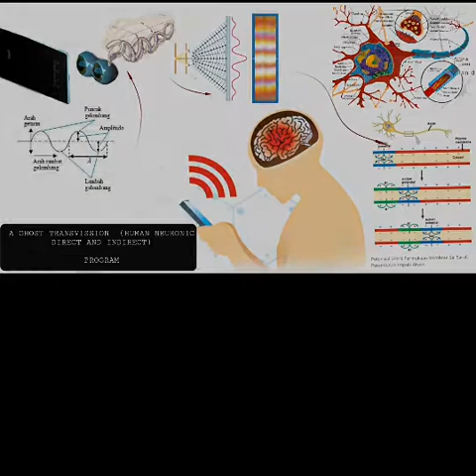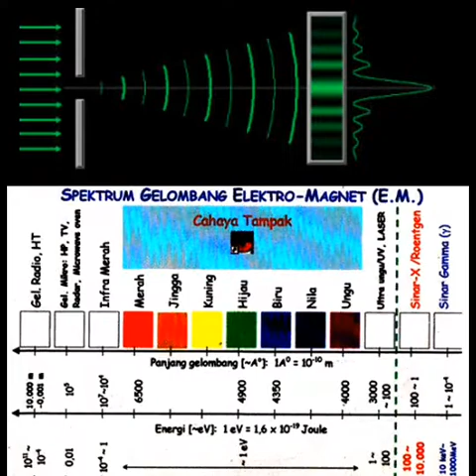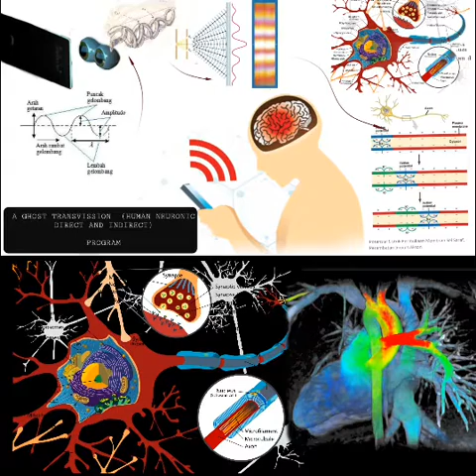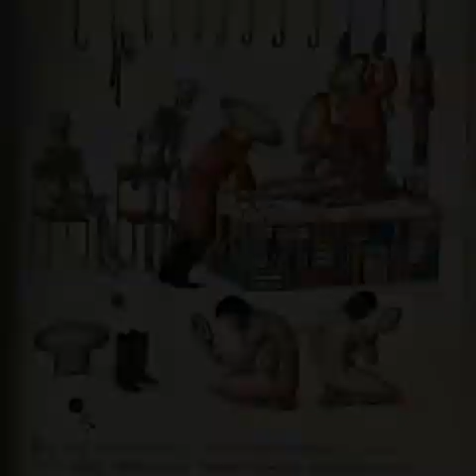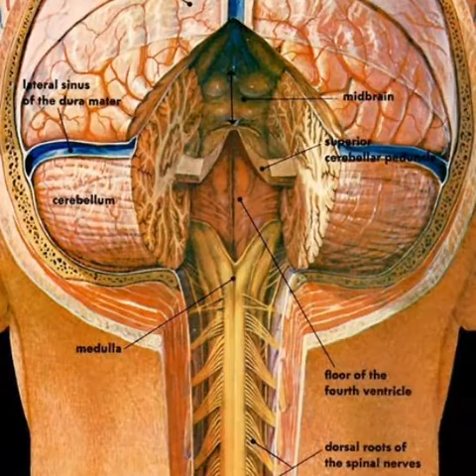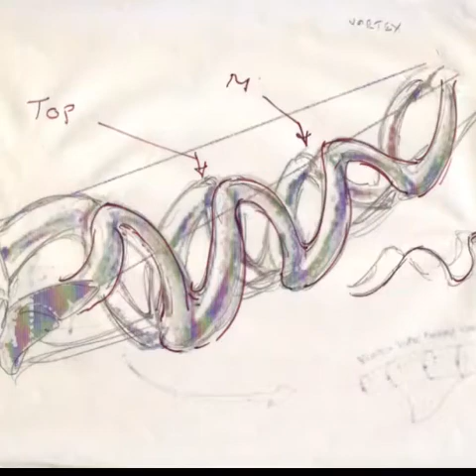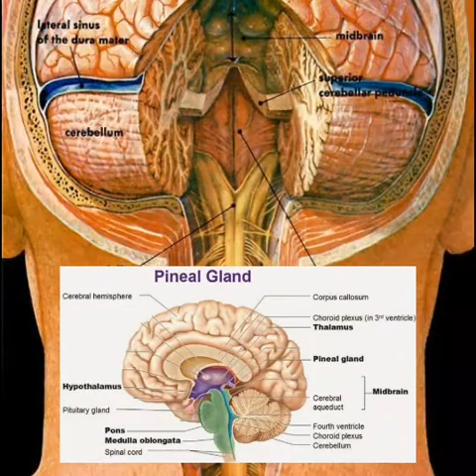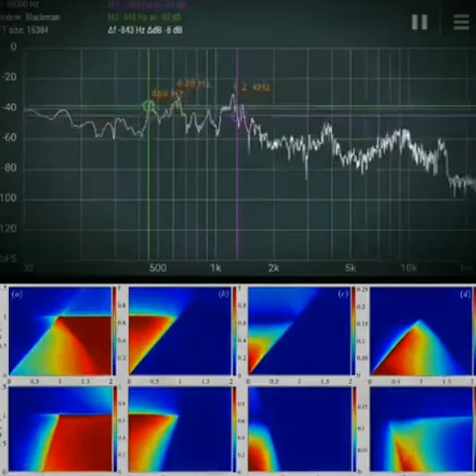EXPERIMENT PART 2